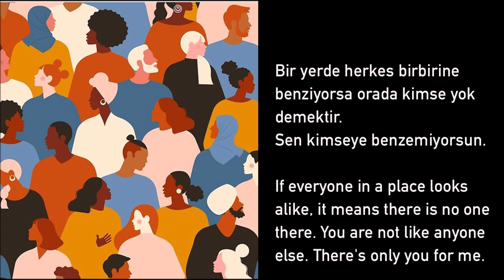Morrisey | Everyday Is Like Sunday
Viva Hate, 1988
film : Good.Will.Hunting.1997